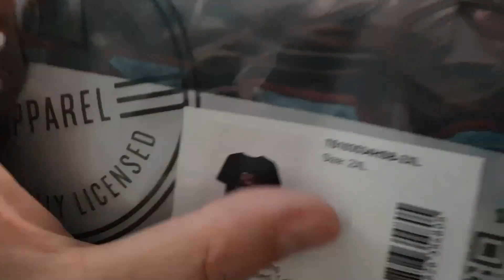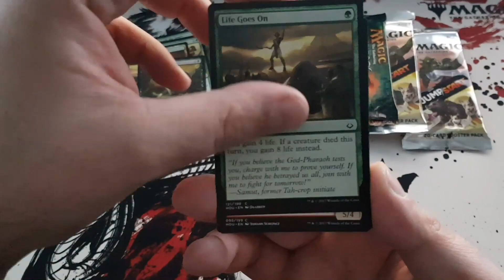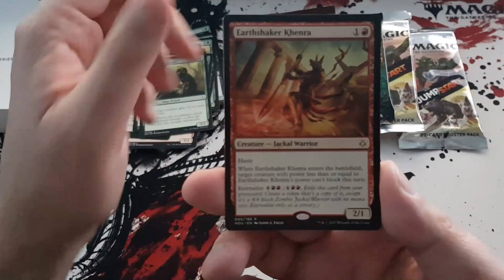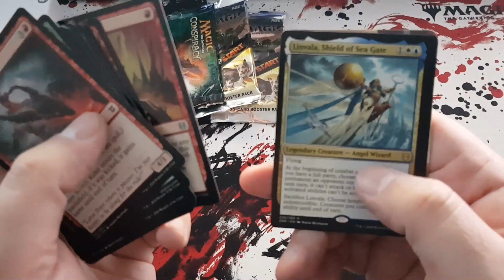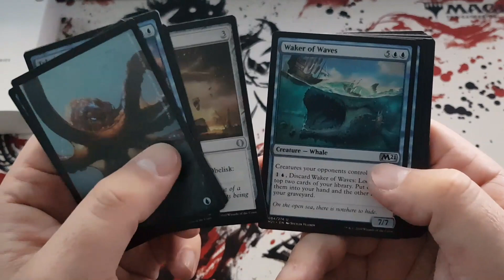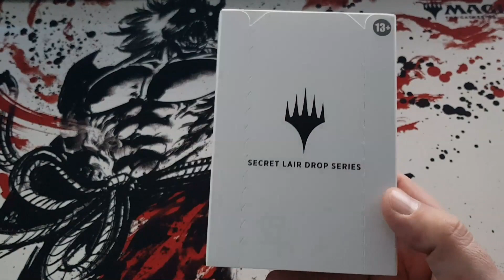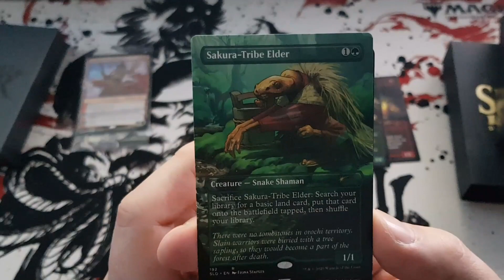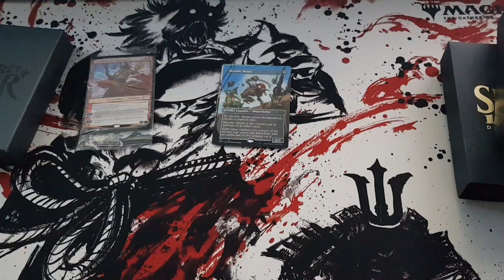Verlosung + Secret Lair Unboxing + paar Booster [MtG, deutsch]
Heute öffnen wir ein paar Booster, ein Secret Lair und dazu gibt es noch eine Verlosung, viel Spaß.

Heute Freitag 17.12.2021 ab 21.00 Uhr gibt es auf Gavel mehrere Giveaways, schaut vorbei bei melniboneMTG

Am 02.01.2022 werde ich zufällig(Random Comment Picker) einen Gewinner aus den Kommentaren unter diesem Video auswählen.

Versand nur innerhalb der EU, der Rechtsweg ist ausgeschlossen.

Spelltable Commander, Deck Building, Live Unboxing, MTG Arena,  uvm ...

Schaut auf unserm Community Discord vorbei.

Was passiert gerade? Hier wirds gezwittschert.

Codes MEL1 bzw. MEL2 bei einer Bestellung von 10€ oder mehr gibt es einen gratis Token(limitierte Auflage)

Direkte Unterstützung für den Kanal und noch mehr Unboxings

Ihr wollt ein Booster Display, Bundle, Booster oder andere Produkte für euch öffnen lassen?